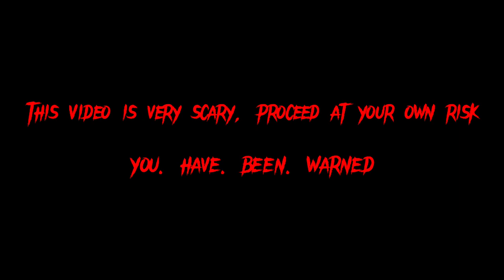My D.E.M.O.N encounter (Kaiju Universe Creepypasta sighting)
I almost died.